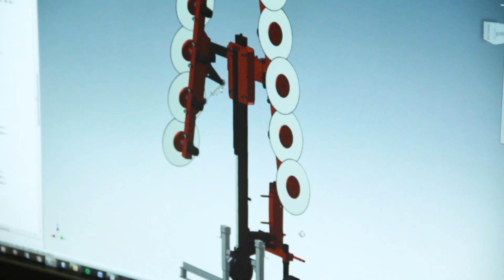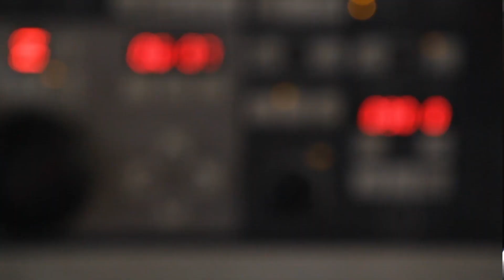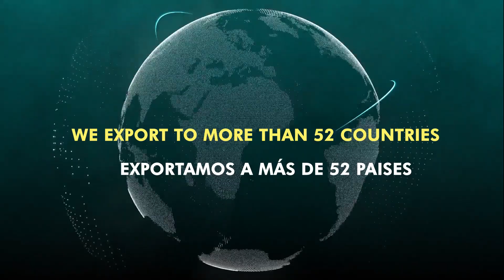🔧⚙️⛓🔩 PROMO VIDEO ID-DAVID-2019 🚜🌱🍇🍏🍊🌳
【EFICACIA Y TECNOLOGIA PARA SUS CULTIVOS】
【HI-TECH AND EFFICIENCY FOR YOUR CROPS】

▶ ES: ID-david, fabricante de maquinaria agrícola, especialista en viñedos y frutales. Pre-podadora de discos para arboles, olivos y frutales (bajo mantenimiento).

▶ EN: ID-david, Vineyard and orchard equipment. Pruning (pruner) machine for fruit trees orchards and citrus mowing maintenance.

▶ FR: Ecimeuses et prétailleuse arbres, oliviers et agrumes.

▶ IT: Potatrici a disco per frutteto e arbori.

▶ RU: Предобрезчик для садов. Контурный обрезчик.

▶ PT: Pré podadoras para árvores oliveiras e citrinos.

▶ DE: Heckenschneider für obstplantagen.